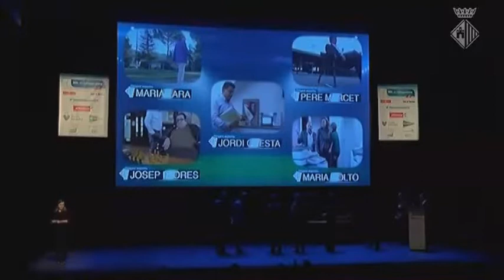Ragna Debats, millor esportista de l'any 2018 de Terrassa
L’alcalde de Terrassa, Alfredo Vega, ha lliurat aquest vespre el Premi Lluís Francino i Riera a l'Esportista de l'Any 2018 a Ragna Debats, en el decurs de la Nit de L’Esportista 2018, certamen organitzat pel Diari de Terrassa i l'Ajuntament de Terrassa amb l’objectiu de retre homenatge a l’esport terrassenc a través dels seus protagonistes.

L’alcalde ha fet també la cloenda de l’acte, que ha comptat amb la presència de la regidora d’Esports, Eva Candela; Pere Pons, diputat adjunt d’Esports de la Diputació de Barcelona; el director general del Diari de Terrassa, Raúl Sanz; membres de la Corporació Local, i representants de les empreses i organitzacions patrocinadores de l’esdeveniment.

L’acte, que s’ha celebrat al Teatre Principal i ha estat conduït pel periodista David Marcet, ha comptat amb l’actuació de l’humorista-monologuista Tomás García.

A l’acte s'han lliurat els següents guardons:
Millor Esportista: Ragna Debats
Equip de l’Any: CP Sant Cristóbal – Equip Sènior (Futbol)
Esportista Promesa de l’Any: Bernat Sanahuja (Waterpolo)
Esportista Màster de l’Any: Patricia Dámaris Sosa (Halterofília)
Entitat Esportiva de l’Any: Handbol Terrassa
Dirigent Esportiu de l’any: Josep Flores (Club d’Escacs Terrassa)
Entrenador de l’any: Dídac Corbacho (Waterpolo)
Dedicació al món de l’esport: Rafael Aguilar (Waterpolo)
Organització d’esdeveniments esportius: EXIN Master World Cup 2018 (Club Egara)
A la fita de l’esport Escolar: Escola Delta
Esport adaptat per a persones amb discapacitat física: Jose Antonio Marí (Natació)
Esport adaptat per a persones amb discapacitat intel·lectual: Young Athletes (Escola Crespinell)
Suport i col·laboració en el món de l’esport: Cicles Morenito (Secció triatló Club Natació Terrassa)
Organització d’esdeveniments solidaris o d’integració Social: Cursa Contra el Càncer de Pàncrees